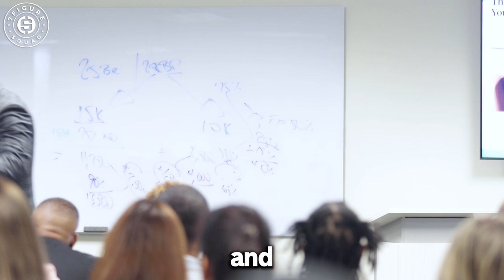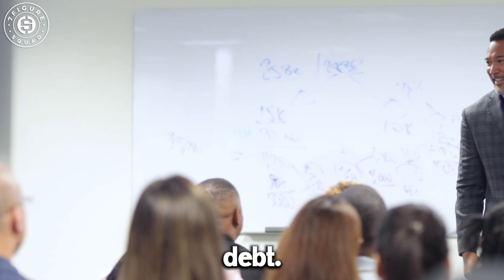The SAD REALITY for BROKE People Going Into 2023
In this live training I tell a story of the sad reality of the financial situation of most Americans going into 2023

MY FIRST BOOK! Amazon Best-Seller in multiple categories!

Suggested Videos:
How the Rich Get Richer Using Life Insurance ft.  Douglas Andrew